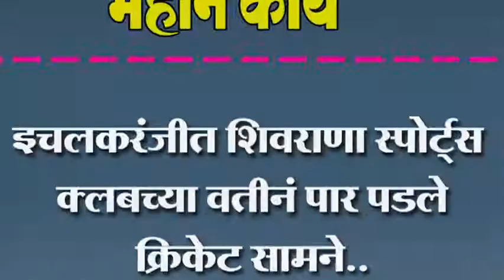इचलकरंजीत शिवराणा स्पोटर्स क्लबच्या वतीनं पार पडले क्रिकेट सामने..